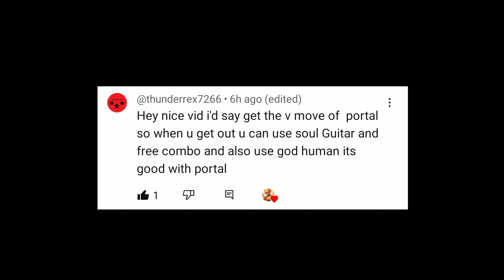PORTAL IS THE BEST PVP FRUIT!!!|bloc fruits..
BOUNTY HUNTING WITH PORTAL|ITS INSANELY OP|BLOX FRUITS

sub and like btw
ty to all for ur love and support!!! :D